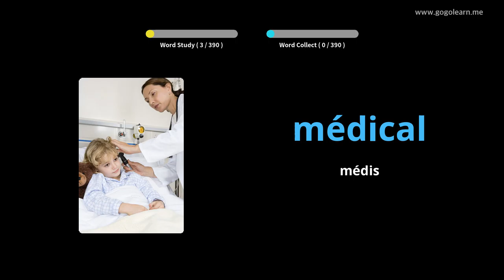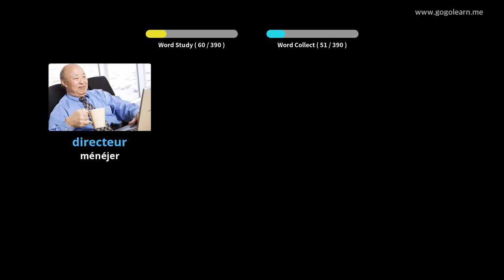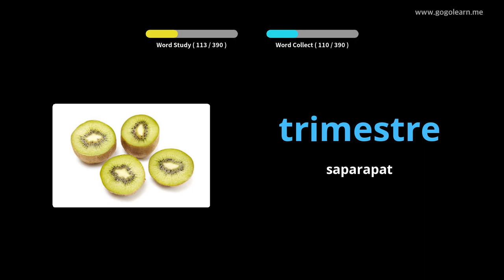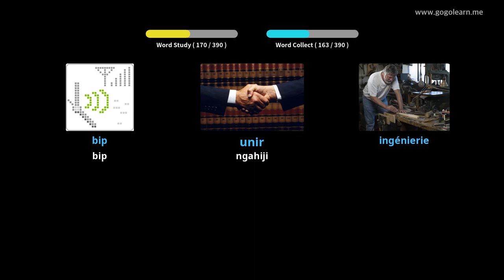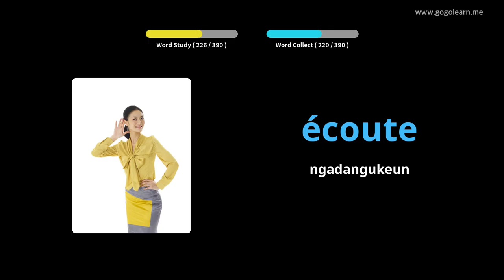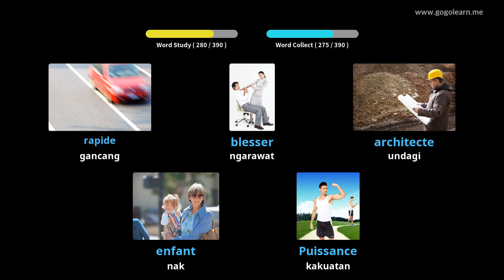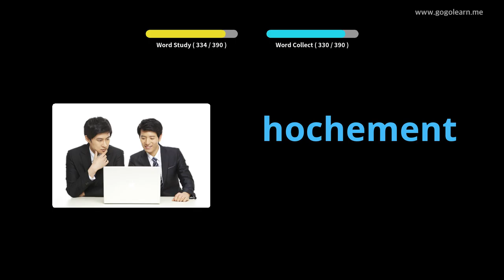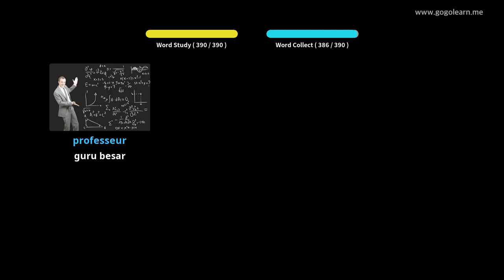Sekolah Menengah PerancisVocabulary 3 |Golearn